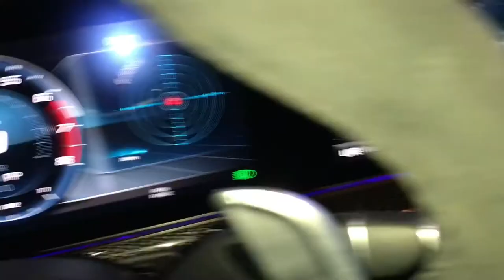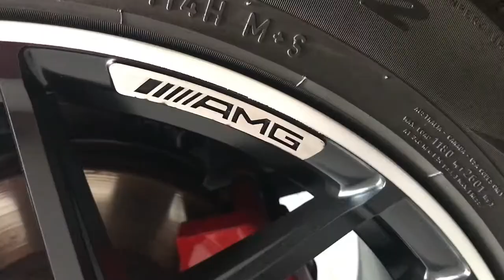G63 Mercedes bens cover by G.T.N.E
Musician: @iksonmusic.   Music: Balloon  Musician:@iksonmusic